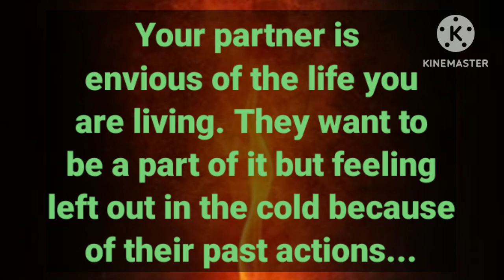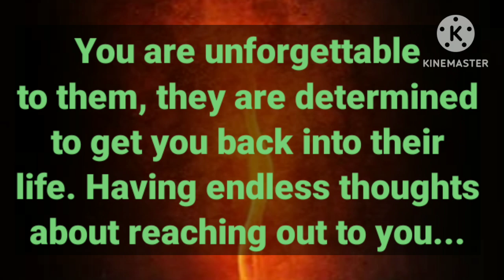Partner Current Energy 💥/ They are worry 🙇that you are moving forward in your life without them🥺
Hello dear soul family, I welcome you all on our twinflame channel 111, on this channel, I will be sharing with you divine masculine, divine feminine current energy channelling, channelled love letter from your counterparts divine masculine divine feminine, your person current thought about you and twinflame concept along with guidance so stay connected for upcoming channelling ✍️